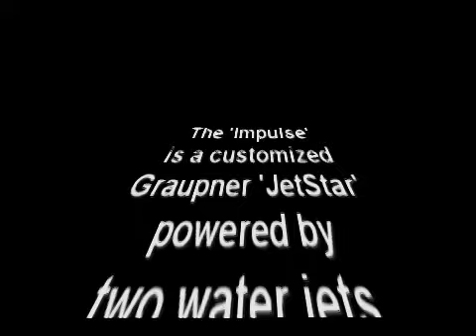RC Boat - impulse with LED underwater lights - Yacht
Inspired by the full size there had to be an upgrade on the "impulse" as well! The result is a quite astonishing effect comparable to the real one.
Many thanks to the guys from OceanLED giving me that great idea.
The video shot of the RC boat model was taken at Lake Hallwil in Switzerland. The model itself is a customized Graupner JetStar powered by two water jets.
Wanna more? OK, goto or visit us on one of our next live show cases!